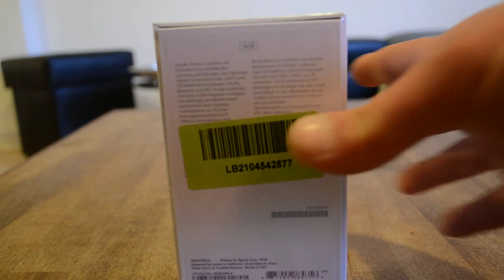Apple I Phone 5s Spacegrey Unboxing Deutsch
Das I-phone 5s hat ein A7 Prozessor eine 8 MP Kamera und eine 1,3Mp frontkamera.es hat das neue iOS 7 integriert und hat wahlweise einen Speicher von 16,32,64 GB integriert nicht erweiterbar.
Ich Wünsche viel Spaß mit dem Video.